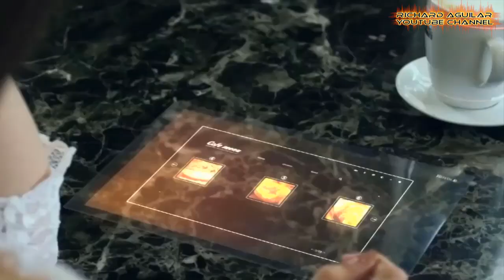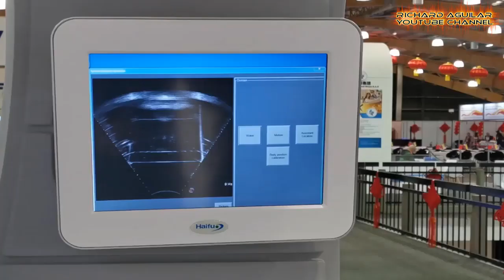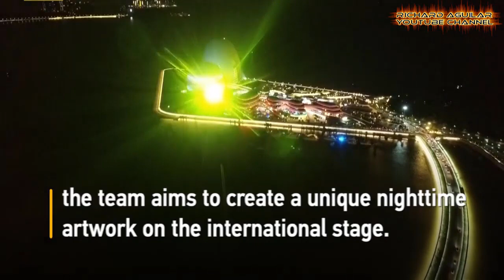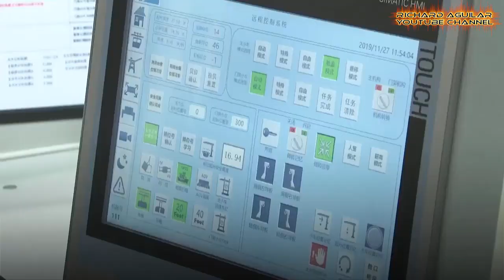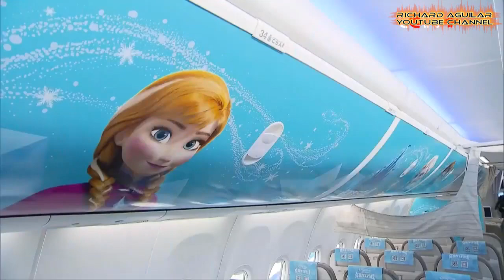China Technology! New Amazing Inventions And Trechnological Breakthoughs Unveiled In China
This is another amazing video that talks about new innovations from China. This country keeps us amazed with their new inventions and breakthroughs they have been unveiling many times every year. And this video will show you some of their new innovations. Watch the video to learn more..